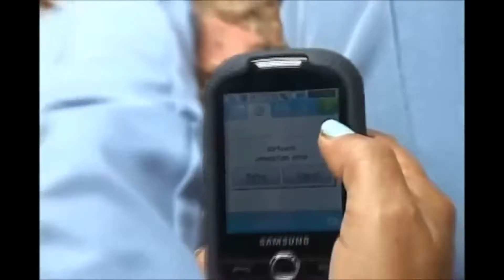A Estrada Perdida, o neo noir de David Lynch | Formiga na Tela 413 - Formiga Elétrica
Em 1997, quando A Estrada Perdida (Lost Highway) estreou, David Lynch já era conhecido por fazer filmes recheados de símbolos oníricos e outros elementos que desafiavam o público a interpretar tais experiências. Quando se fala no cineasta e sua filmografia, no entanto, a impressão que fica é que este exemplar acaba um pouco apagado e menos comentado do que deveria, em comparação, por exemplo, com Cidade dos Sonhos, de 2001. Porém, uma revisão hoje em dia mostra que as duas obras estão em pé de igualdade, até mesmo dialogando entre si de uma forma sutil.

A Estrada Perdida mostra um saxofonista, vivido por Bill Pullman, cuja vida conjugal é abalada a partir de uma mensagem estranha e inexplicável pelo seu interfone. Quando o casal começa a receber filmagens feitas dentro de sua casa enquanto eles dormem, a trama escala até um assassinato, envolvendo presenças estranhas e ocorrências bizarras. Lynch construiu um quebra-cabeça que leva o público em uma experiência quase surreal, onde o trabalho na trilha sonora, na fotografia e nas atuações, destacando Robert Blake e Patricia Arquette, é absolutamente marcante.

Gostaria de acrescentar alguma coisa ou discordar? Quer dar sua opinião? Aproveite para fazê-lo agora mesmo e ative o sino para notificação a cada novo vídeo publicado. Ah, e não se esqueça de compartilhar. Voltamos na próxima quarta!